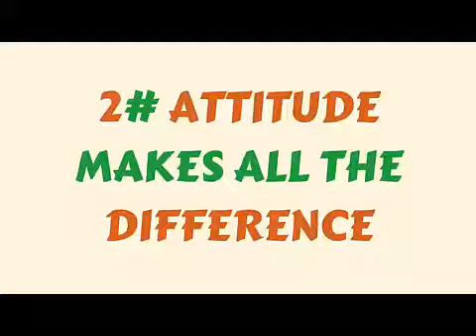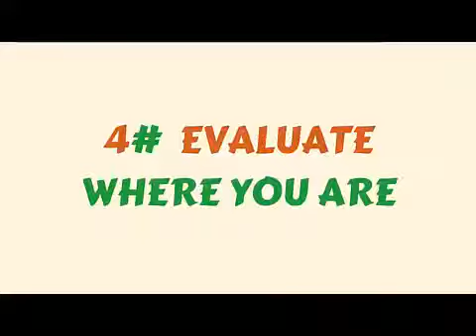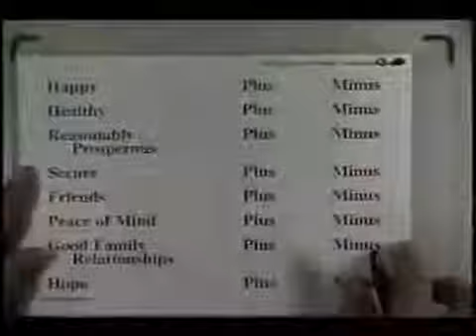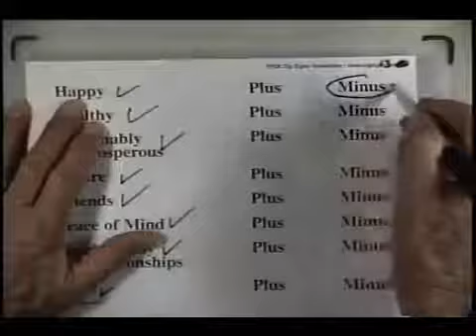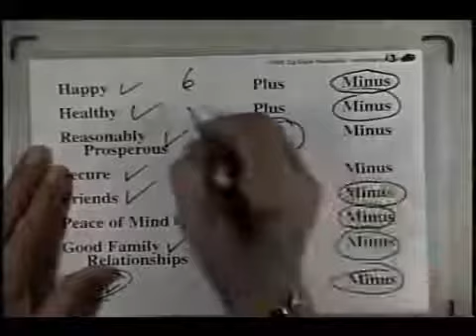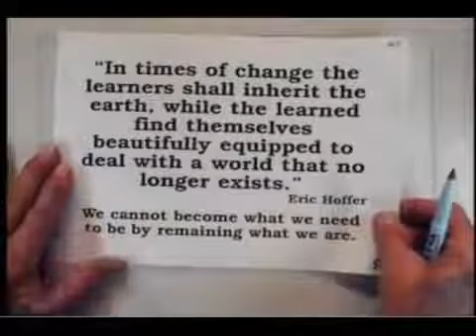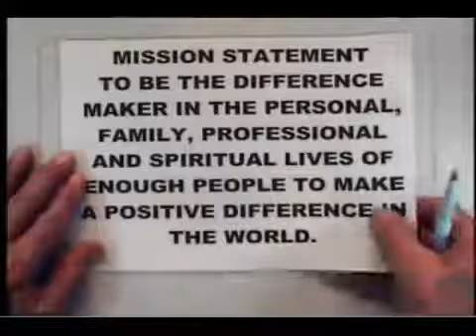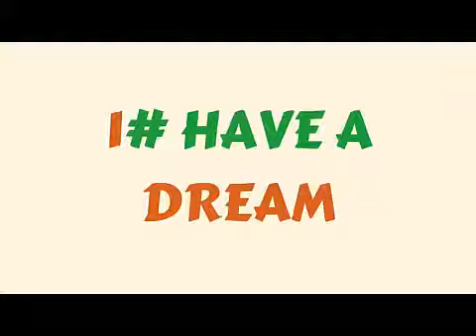ZIG ZIGLAR's 5 Important Rules For Success - ZIG ZIGLAR Motivation